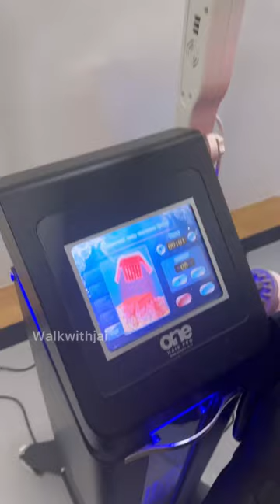😿எப்படி இப்படி முடி கோட்டுது 🥲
Advanced Grohair Clinic Clinic is a leading hair regrowth brand, placing a strong impetus on high quality service, technological innovation and affordable wellness hair regrowth by treatments. They offer a complete US-FDA approved and Advanced solution for hair loss and regrowth with both clinical as well as non-clinical treatments like Percutaneous FUE Hair Transplant, PRP Pro+, LASER Hair Therapy, Advanced Grohair Cosmetic System and much more. The clinic is well equipped with Patented High End Machineries administered by world class experts in the field of Aesthetic Medicine.

Advanced Grohair clinic also offers some premium aesthetic treatments like micro blading, lip micropigmentation, eyelash lift & extensions, LASER therapies and much more with groundbreaking techniques that make them achieve astonishing results.

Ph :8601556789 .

Address : no 138/C, TV Swamy Road West, R.S.Puram ,Coimbatore-641002

food non
reet food chennai kurtosh hungarian